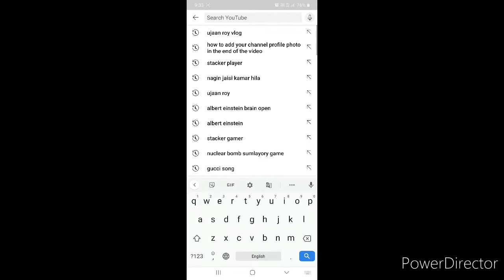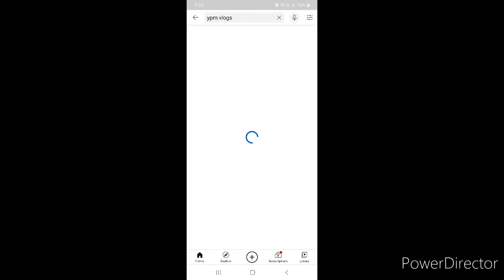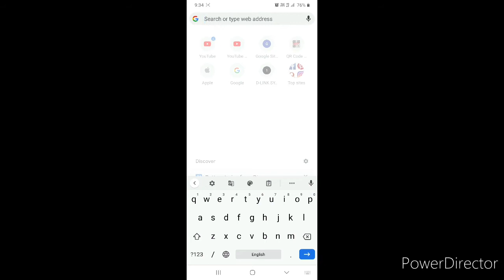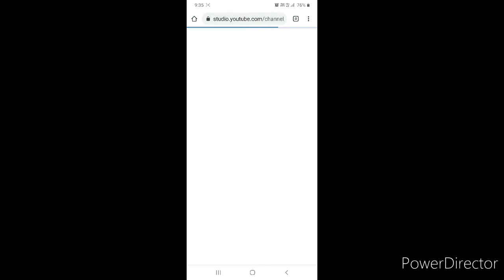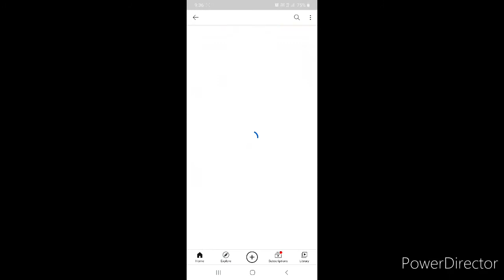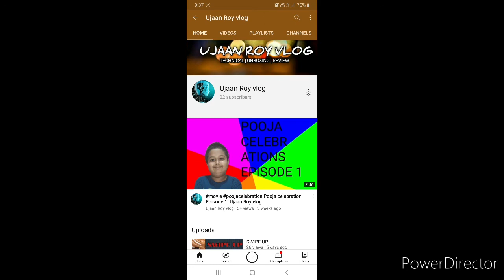HOW TO ADD VIDEO TRAILER| SPECIAL VIDEO| UJAAN ROY VLOG